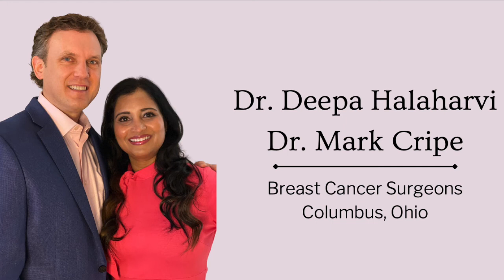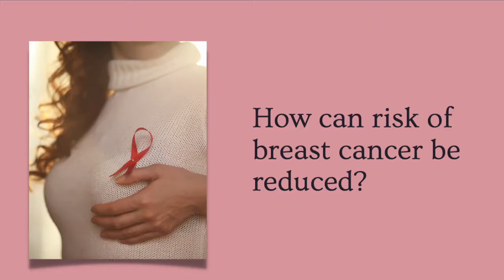High Risk Breast Cancer with Drs. Deepa Halaharvi & Mark Cripe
Drs. Deepa Halaharvi & Mark Cripe are high-risk breast surgeons in Columbus, Ohio. They discuss what factors go into assessing if someone is high-risk, how to reduce your risk of breast cancer, and surgery options.